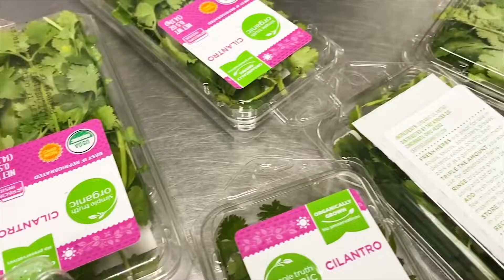We Are. Food Rescue.